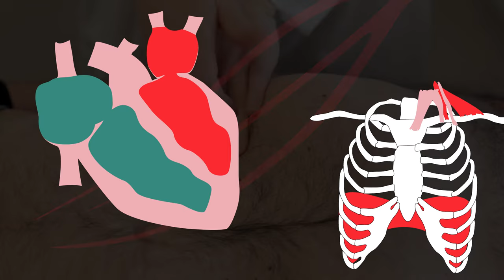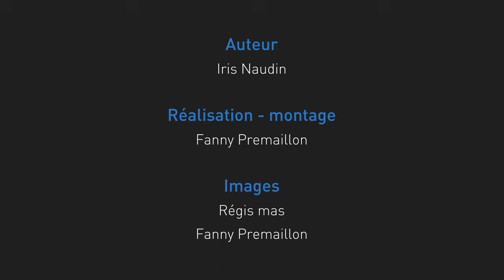Recherche d’un syndrome cérébelleux statique